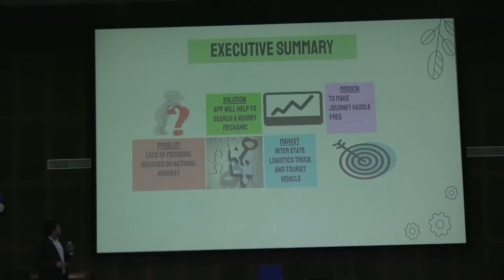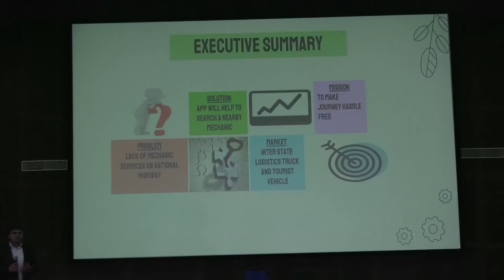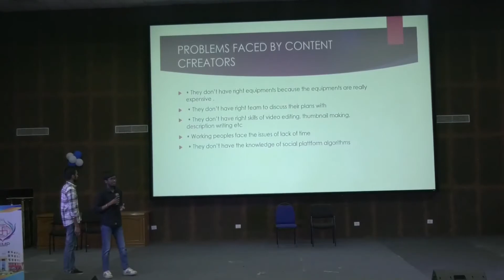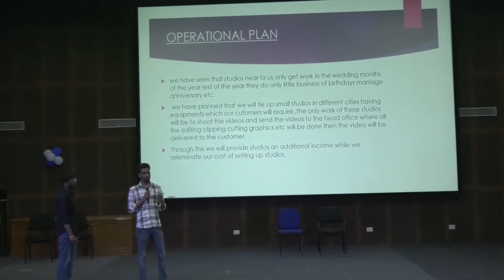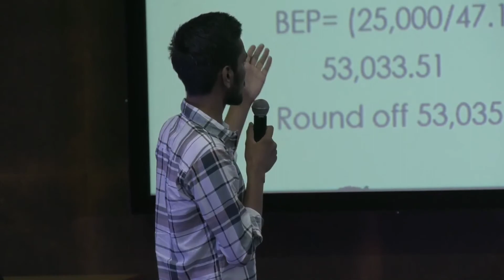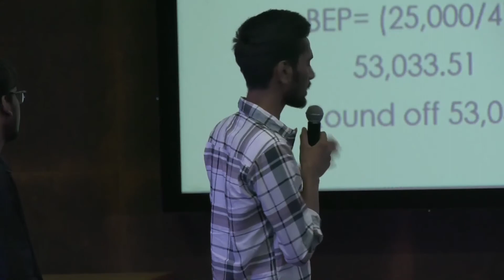UDBHAV 2022: DAY 2: Video 3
UDBHAV 2022: CIMP Business Fest: DAY 2: Video 3
Chandragupt Institute of Management Patna